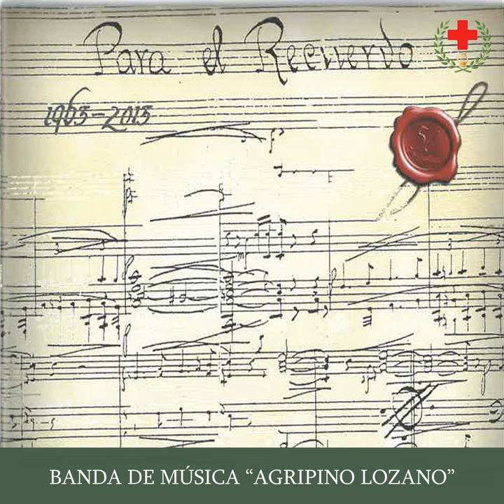Santa Vera Cruz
Santa Vera Cruz · Banda de Música "Agripino Lozano" · Raúl Batista Maceas · Manuel Marvizón Carvallo

Para el Recuerdo